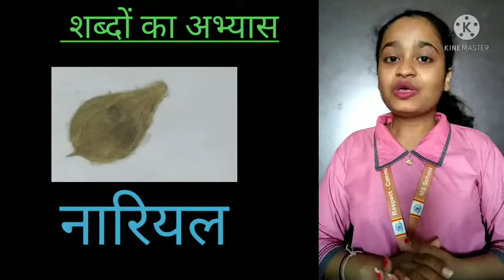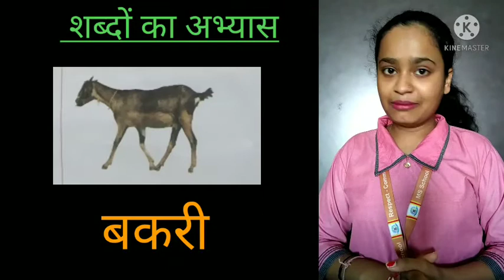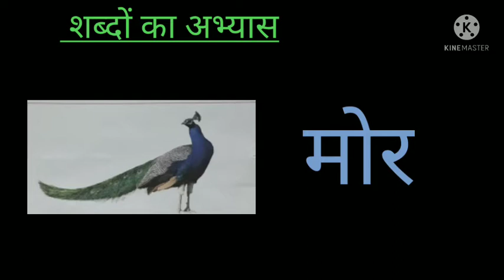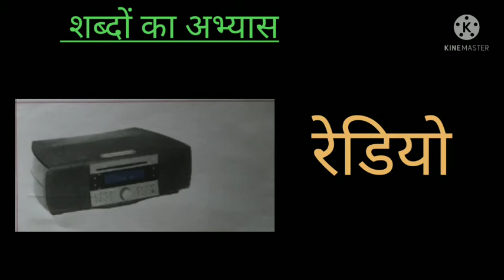GM | GRADE - 3 | HINDI | CHAPTER - 6 | शब्दों का अभ्यास